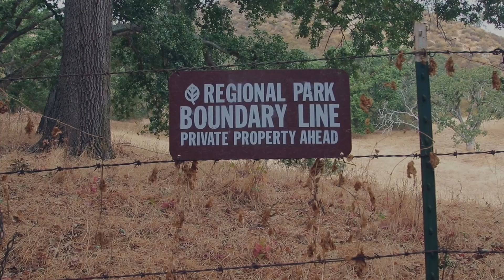Understanding Artists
Thank you to my patrons:
Hugo Neil
Graham Fitchett
Christian Mohr
Christopher Conwell
Jean-Louis Decock
Bflight
john